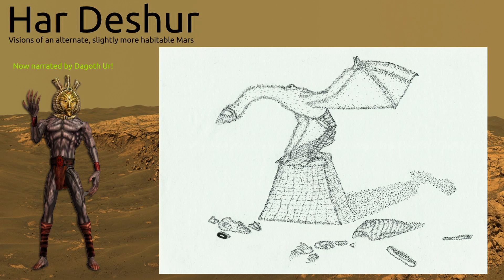Dagoth Ur narrates Har Deshur: The Perchlorate Wastes and the Caraxor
Ab)using the wonders of modern AI technology, I have enslaved the demigod Dagoth Ur from Morrowind and made him read out my spec-evo project Har Deshur, which is a thought-experiment about what the planet Mars might be like today if conditions were just slightly different. In this part Dagoth talks about the Periostraca, the most derived clade of the Antitremata (   • Dagoth Ur narrates Har Deshur: The Sh...  )